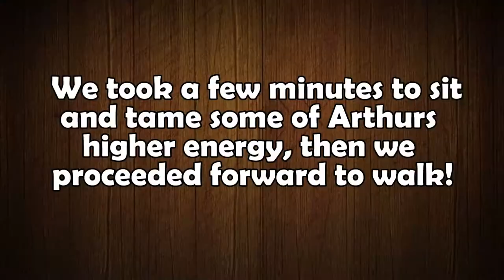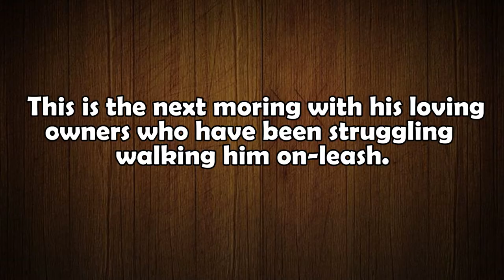Balancing Behaviors With Arthur